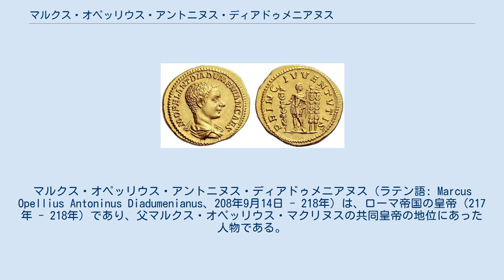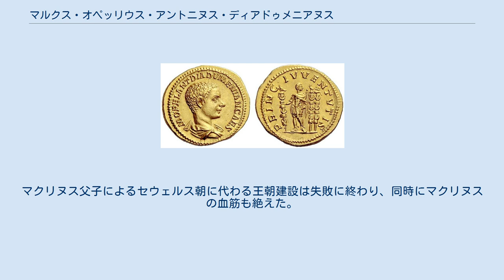マルクス・オペッリウス・アントニヌス・ディアドゥメニアヌス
マルクス・オペッリウス・アントニヌス・ディアドゥメニアヌス（ラテン語: Marcus Opellius Antoninus Diadumenianus、208年9月14日 - 218年）は、ローマ帝国の皇帝（217年 - 218年）であり、父マルクス・オペッリウス・マクリヌスの共同皇帝の地位にあった人物である。
 ディアドゥメニアヌスの出生地は文献にも記載は無い。
ディアドゥメニアヌスの名は、ヒストリア・アウグスタによると、彼が赤子の時に羊膜ではなく細い額冠（ディアデマ）に覆われており、それに因んだ「ディアデマを有する者」（＝ディアデマトゥス）との言葉に由来すると伝えている。
なお、母の名は「ノニア・ケルサ」（Nonia Celsa）とヒストリア・アウグスタに記載されている。
 217年、当時プラエフェクトゥス・プラエトリオであった父マクリヌスが皇帝カラカラを殺害した。
直ちにマクリヌスは軍隊の支持によってローマ皇帝に即位して、息子ディアドゥメニアヌスを副帝（後に共同皇帝）に指名した。
また、マクリヌスはローマ市民に人気の高かったマルクス・アウレリウス・アントニヌス帝に由来する「アントニヌス」の名をディアドゥメニアヌスに名乗らせた。
 218年、セウェルス家の生き残りでカラカラの従姉の息子であったウァリウス・アウィトゥス・バッシアヌス（後の皇帝ヘリオガバルス）を擁し、セウェルス朝支持勢力が蜂起した。
マクリヌス軍はセウェルス朝勢力と戦ったが完敗を喫し、ディアドゥメニアヌスは父と共に逃亡したが、アンティオキア近郊で捕らえられて、殺害された。
マクリヌス父子によるセウェルス朝に代わる王朝建設は失敗に終わり、同時にマクリヌスの血筋も絶えた。